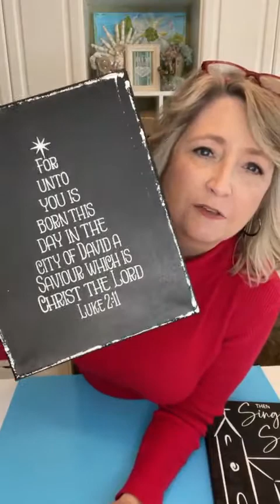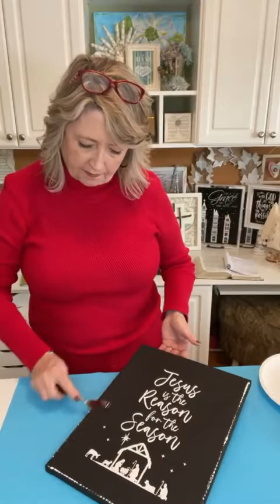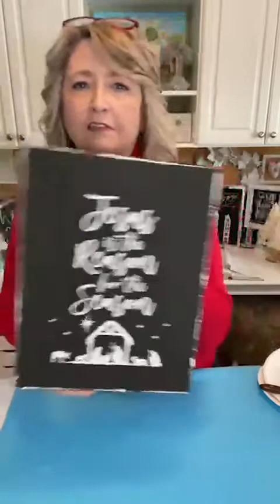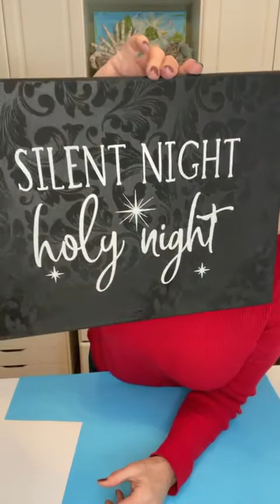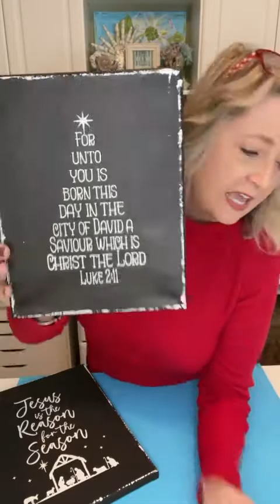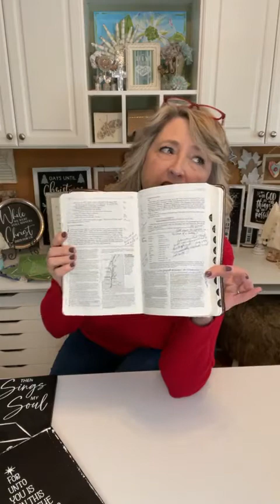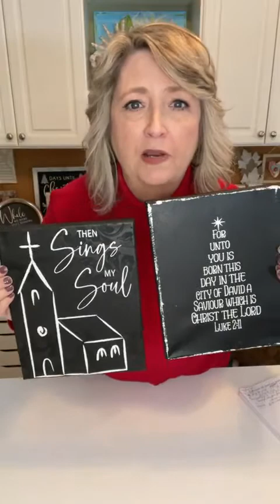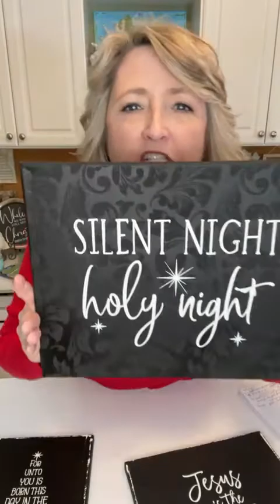Christ & Crafting with Hiedi Scott - History vs. Fairytale | Magnolia Design Co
Christ & Crafting - History vs. Fairytale

Hiedi Scott
DiyDreaming and Crafting a Beautiful Life!

Shop!

The majority of the stencils, chalk paste and in that I use are from MagnoliaDIY.com.

Thank you in advance if you use my links as it helps support my crafting and this channel!